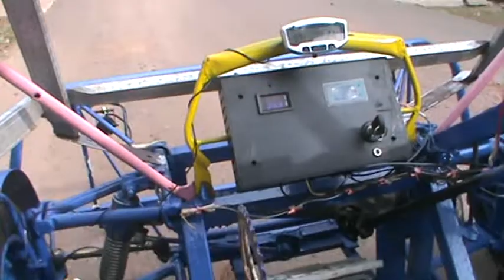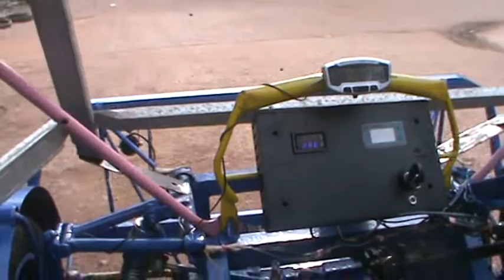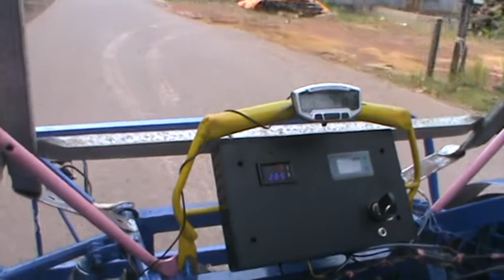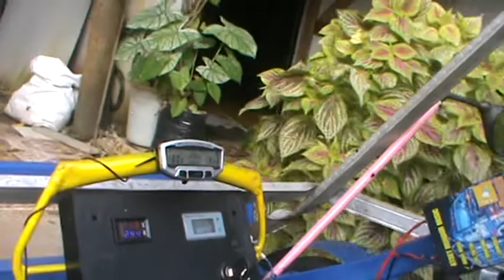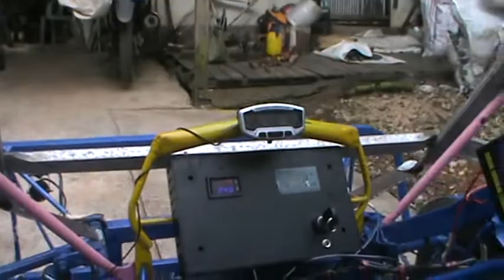Asyiknya Mini Mobil Free Energi Tanpa BBM, Tes Jalan Driver Baru Tamu Undangan Banjarmasin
Assalamualaikum wr.wb.